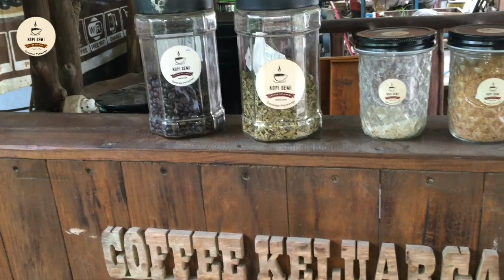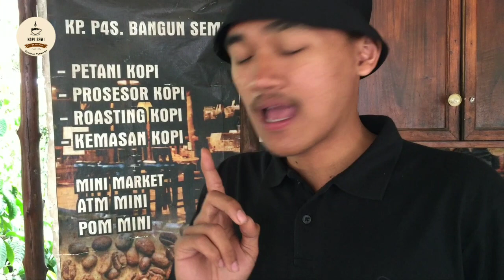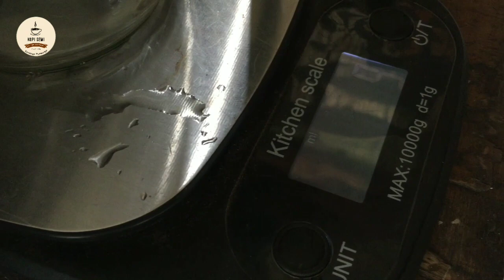V60 ROBUSTA KOPI SEMI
Mencicipi kopi lokal donorejo, Kopi semi adalah salah satu kedai kopi yang berada didesa donorejo, kopi semi memiliki banyak varian menu seperti black coffee, coffee milk, varian, teh, hingga jahe jahe an.

V60 Menjadi menu recomended untuk kita cicipi,
V60 Robusta Semi, Memiliki rasa yang unik temen temen, dengan citarasa seperti rempah rempah.